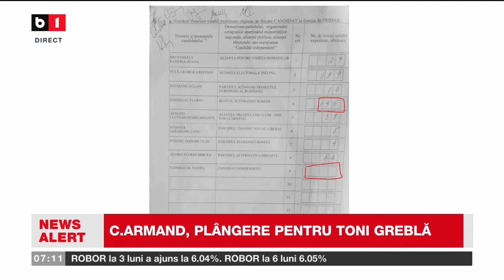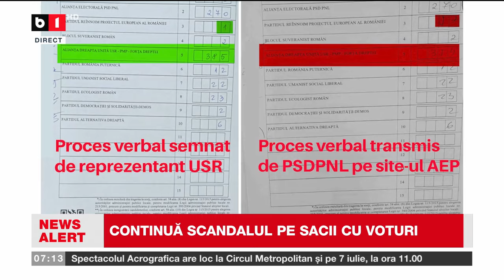C ARMAND, PLÂNGERE PENTRU TONI GREBLĂ_Știri B1TV_12 iunie 2024